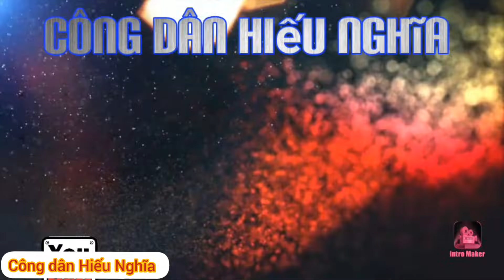Bản tin tỉnh Vĩnh Long trưa ngày 13/10/2021.